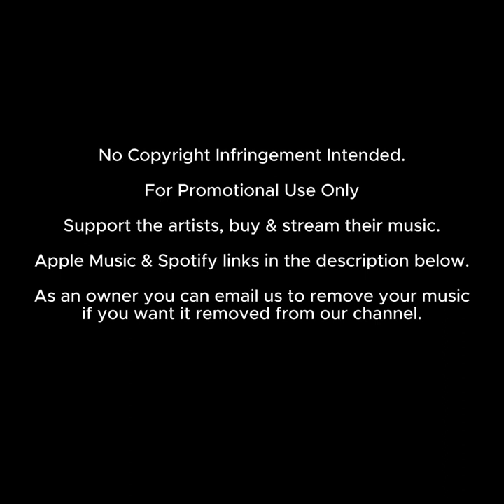STI T's Soul - Never Say Goodbye (Radio-Edit)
How to Get Your Shout-Out:
1. Donate to Deep House Daily by buying us a coffee:
3. Look out for your shout-out in one of our upcoming videos 😊 Apple Music